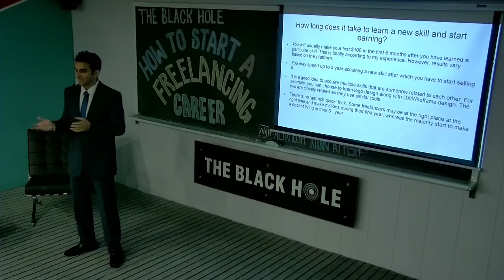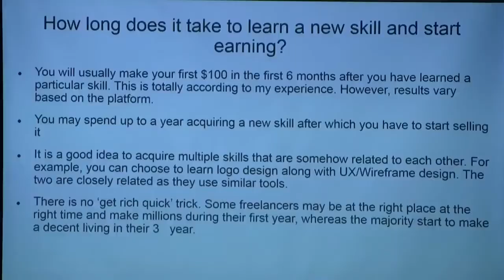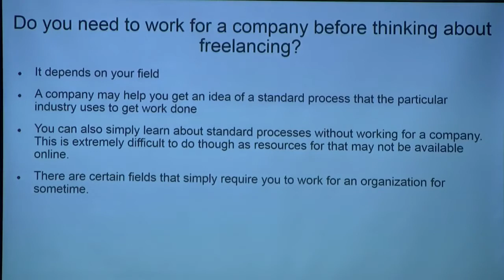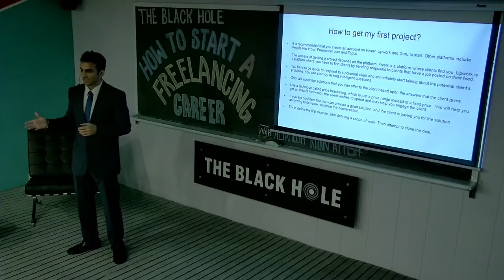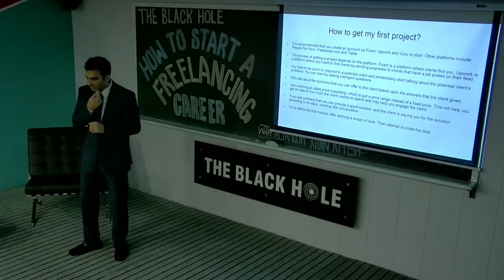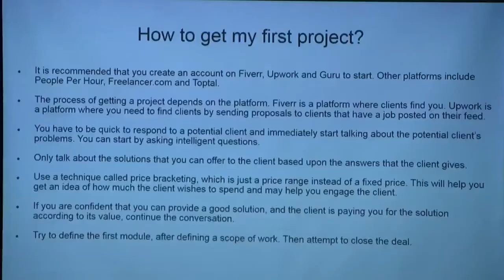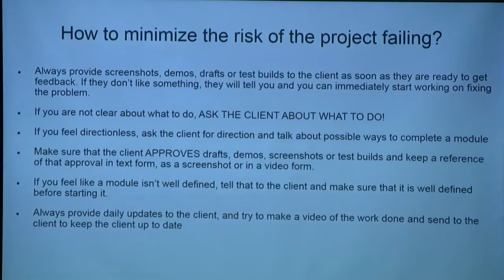How to Start a Freelancing Career at TBH Part 5